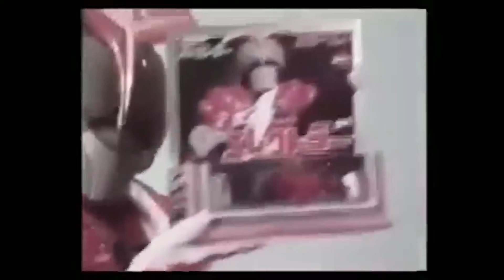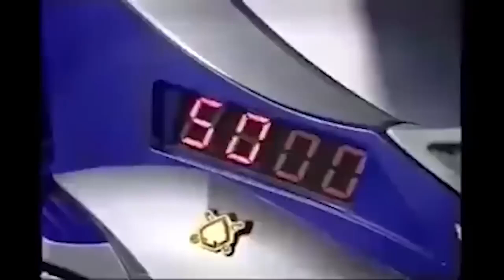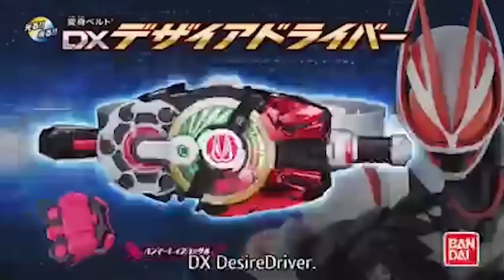Kamen Rider - All Primary Rider Henshin Belt Commercials 1971 to 2024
New Rider, New Update...